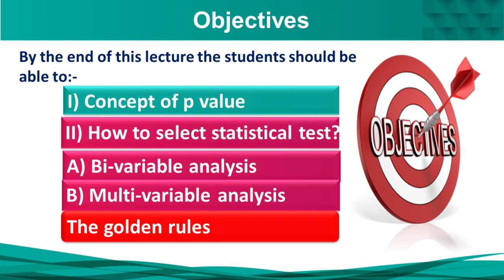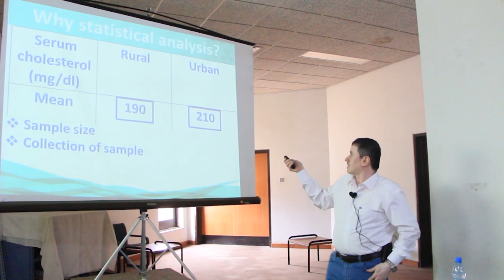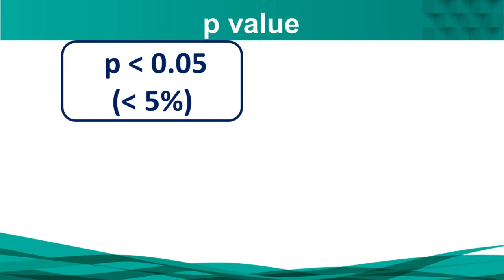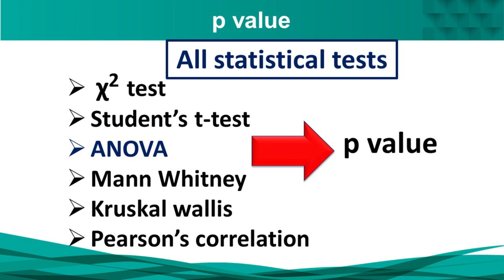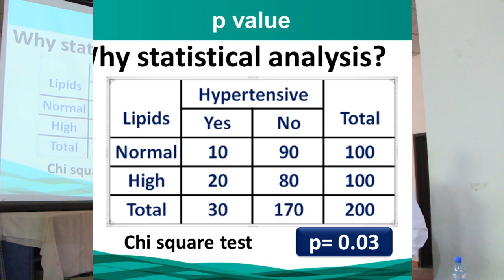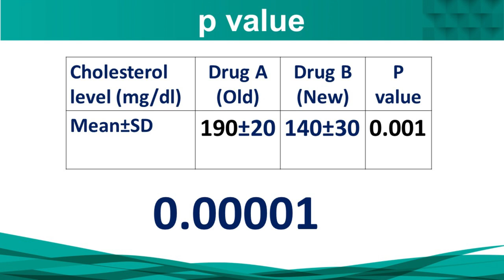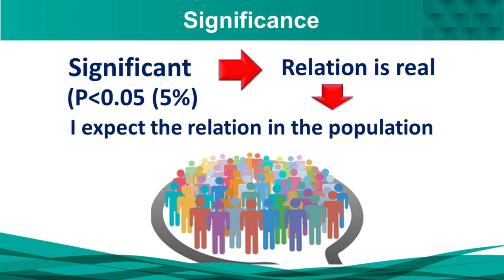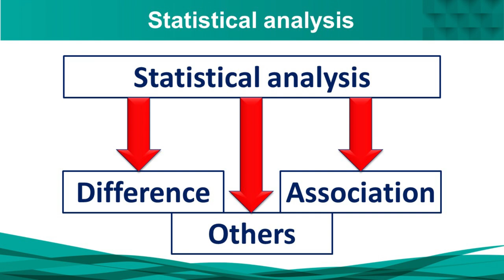7- Concept of(p-value)